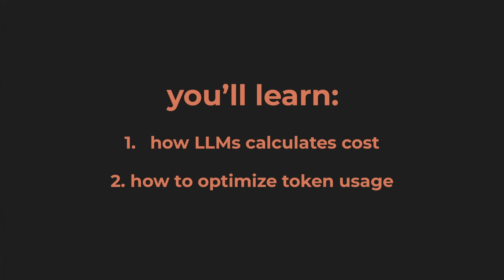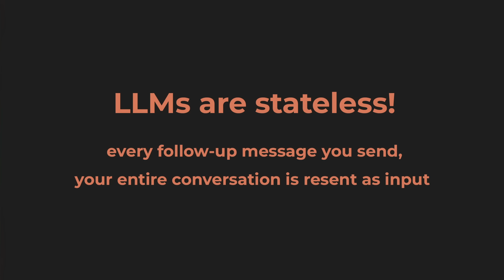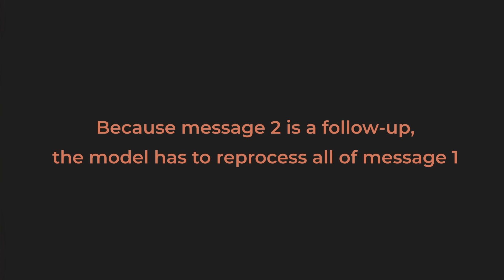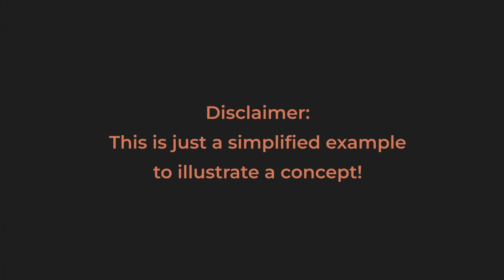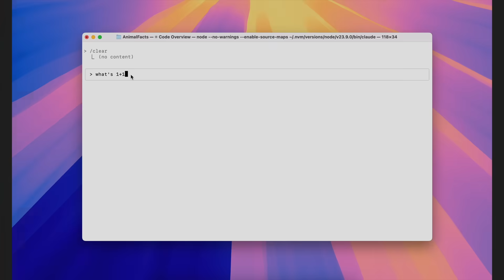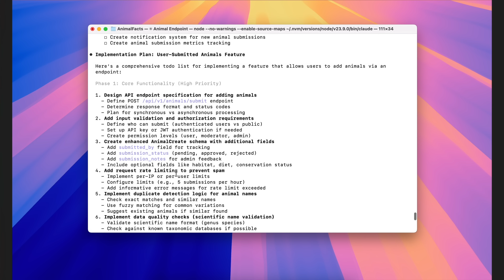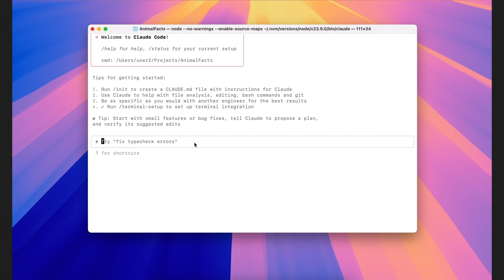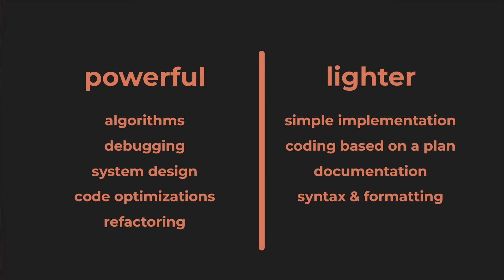How to Optimize Token Usage in Claude Code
Learn how LLM pricing really works and why careless token usage can quickly explode your API costs. In this video, I'll break down how models like Claude calculates token usage, then walk you through practical tips to reduce waste, optimize performance, and save money with every prompt.

TIMESTAMP
00:00 - Intro
00:39 - How LLMs Calculate Costs
02:23 - LLMs are stateless (important!)
03:08 - Token Calculation - Example Walkthrough
06:42 - Tip 1 - One Chat Per Task
08:36 - Tip 2 - Summarize Long Chats
11:52 - Tip 3 - Manually Choose the Right Model
14:48 - Conclusion